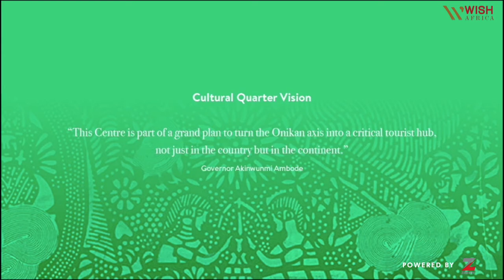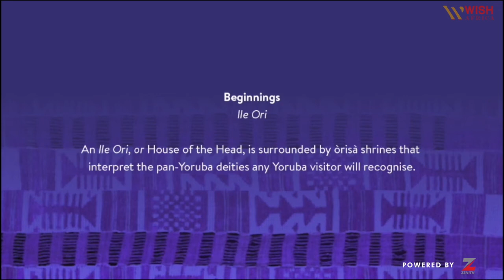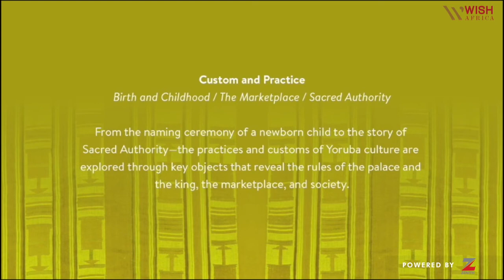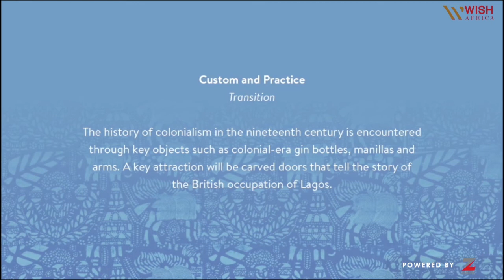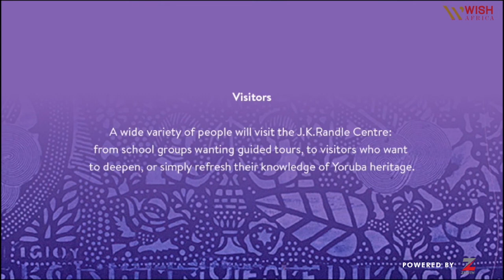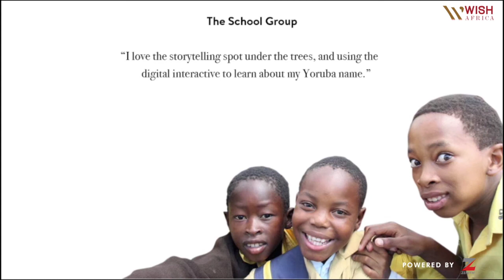The New Home for African Art in Lagos: The JK Randle Yoruba Heritage Center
The New Home for African Art in Lagos: The JK Randle Yoruba Heritage Center by Seun Oduwole and Will Rea

Moderator:
Celine Seror, The Art Momentum

Panelists:
Seun Oduwole, Architect, Si.Sa
Dr. Will Rea, Senior Lecturer, University of Leeds School of Fine Art, History of Art and Cultural Studies